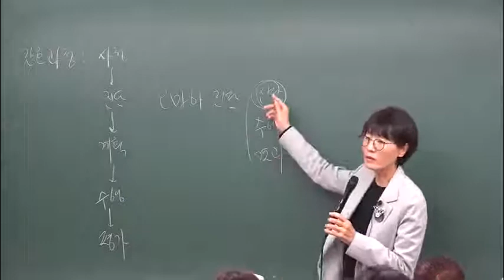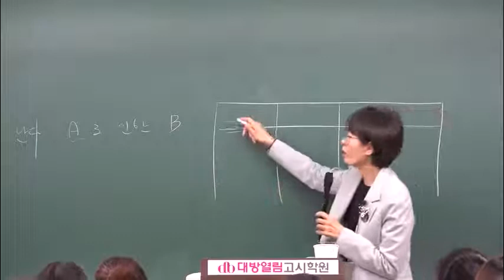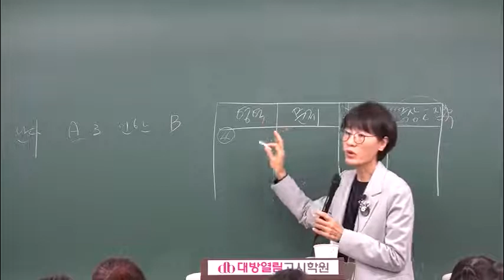8급 간호직 보건진료직 공무원 인강 지역사회간호 정규이론반 10강